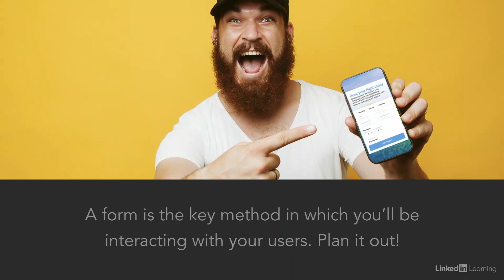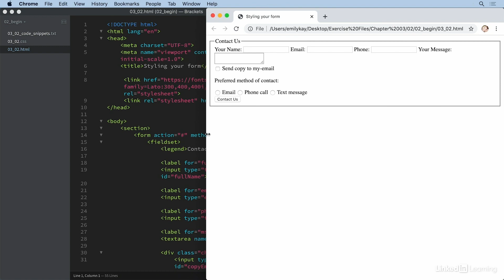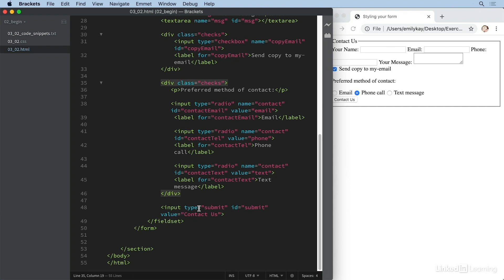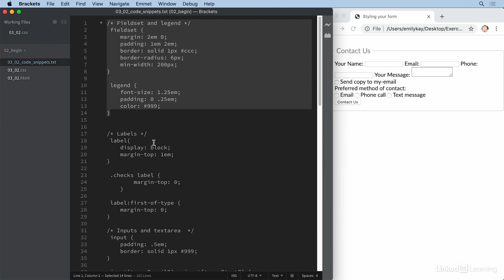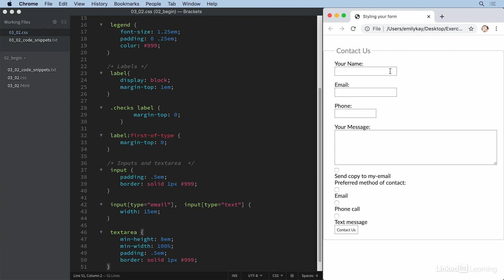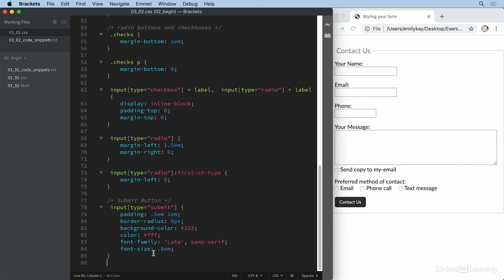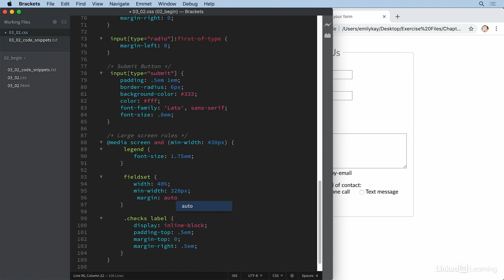HTML Tutorial - Styling a form with CSS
Form layout is an essential aspect of web design that is often overlooked by many web designers. Learn how to create engaging and accessible forms using CSS styled labels and inputs. Become an HTML expert with our curated list of courses

This video is an excerpt from the course "Building Great Forms," taught by Emily Kay. Emily is a web developer and graphic designer who teaches for the Community College District of San Diego.

00:00 - Intro
00:48 - Looking at the HTML
02:46 - Styling fieldset and legend
04:21 - Inputs and textarea
05:14 - Radio buttons and checkboxes
06:44 - Submit button
07:03 - Large screen rules